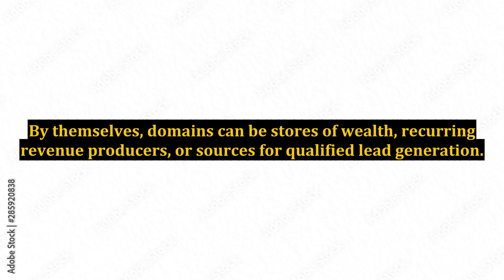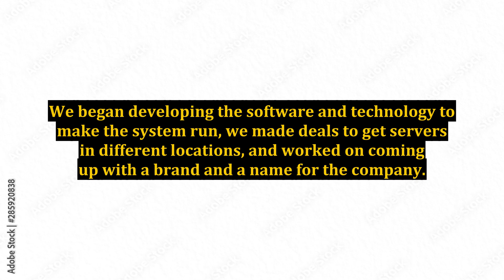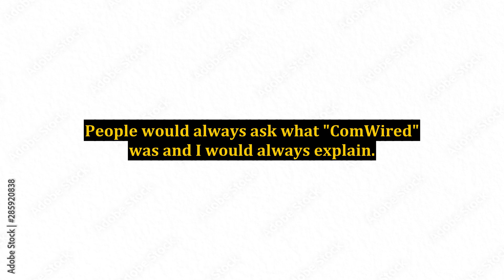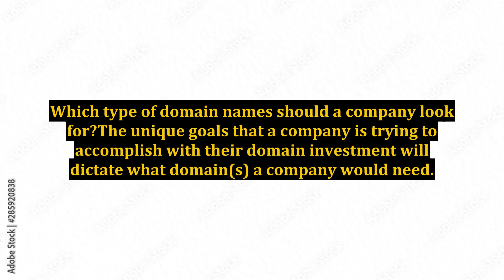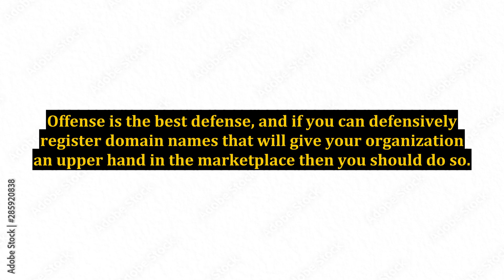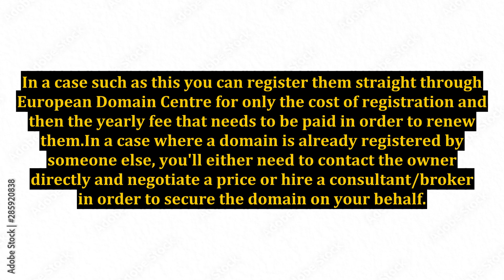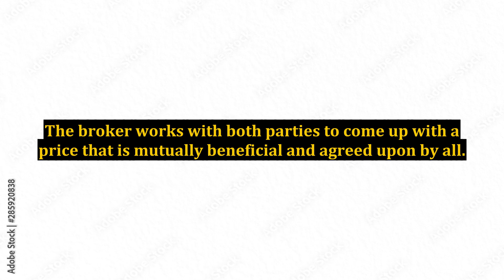How to Build a Successful Business Based on a Domain Name: The Case of DNS Dot Com